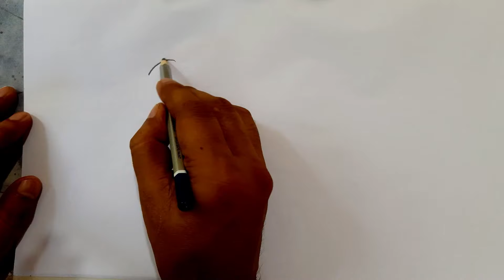হরিণ আঁকার সহজ পদ্ধতি || তিনটি ধাপে হরিণ অঙ্কন|| Tamal art Academy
Welcome to my another drawing channel for senior 👇